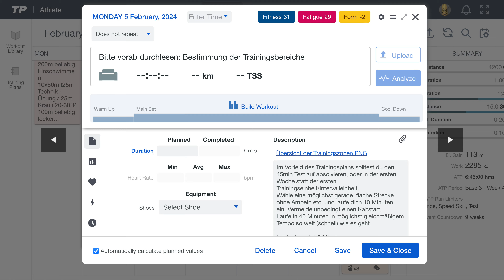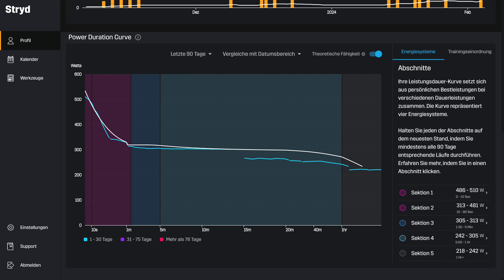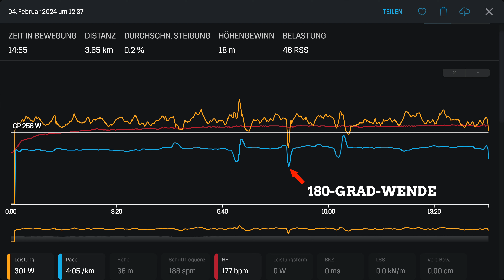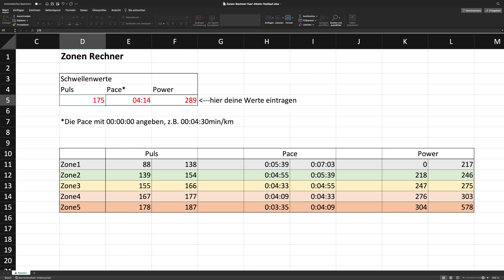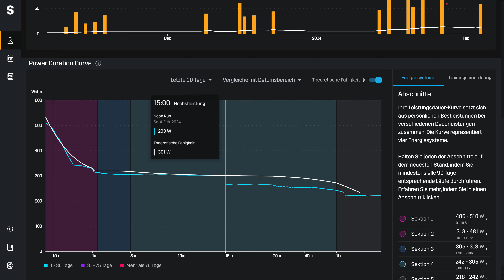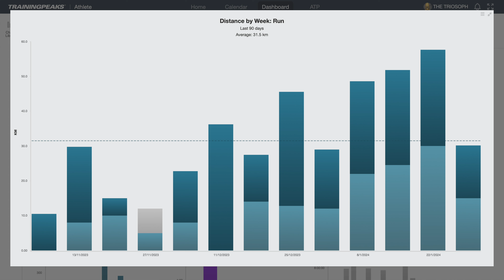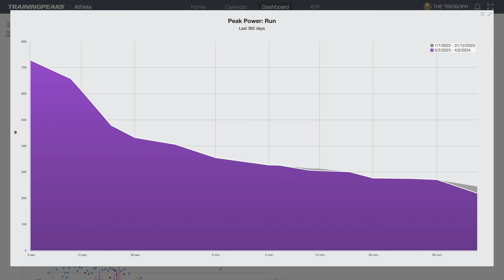Trainingszonen bestimmen – Schwellenwert-Testlauf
Wie bestimmt man seine Trainingszonen? Dafür gibt es verschiedene Formen von Testläufen. Allen gemein ist, dass sie anstrengend sind und ich darauf keine Lust habe. So auch heute.
Welche Trainingszonen ich für meine kommenden Läufe ermittelt habe, erfährst Du in diesem Video.

Für den Rennsteig trainiere ich nach einem Trainingsplan von Two Peaks Endurance (über Trainingpeaks). Dieser Hinweis ist keine Werbung, aber ich werde immer wieder danach gefragt und habe den Plan ganz normal gekauft :)